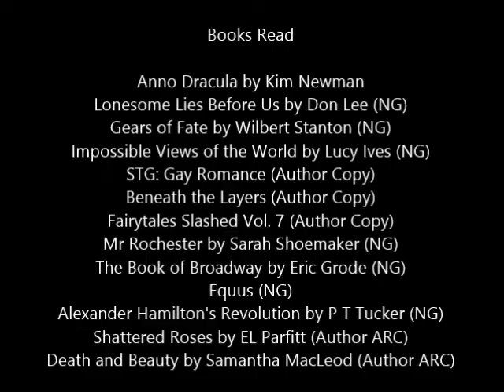Nicki's New Reads June 2017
Mini reviews of the books I read during June 2017.

Books Read

Anno Dracula - Kim Newman
Lonesome Lies Before Us - Don Lee (NG)
Gears of Fate - Wilbert Stanton (NG)
Impossible Views of the World - Lucy Ives (NG)
STG: Gay Romance (Author Copy)
Fairytales Slashed Vol.7 (Author Copy)
Beneath the Layers (Author Copy)
Mr Rochester - Sarah Shoemaker (NG)
The Book of Broadway - Eric Grode (NG)
Equus (Magical Menageries) (NG)
Alexander Hamilton's Revolution (NG)
Shattered Roses - EL Parfitt (Author ARC)
Death and Beauty - Samantha MacLeod (Author ARC)

NG= NetGalley